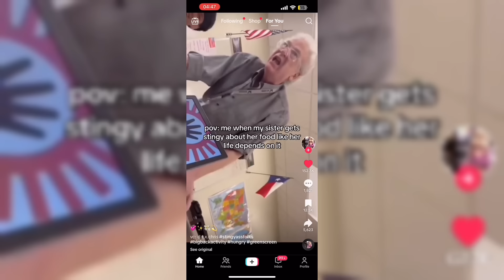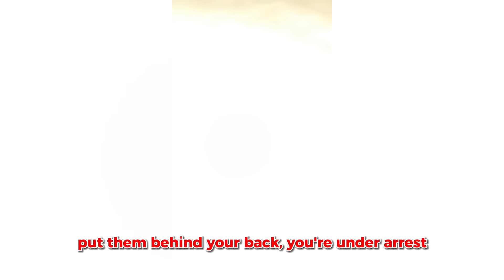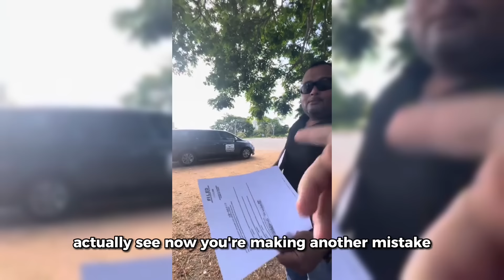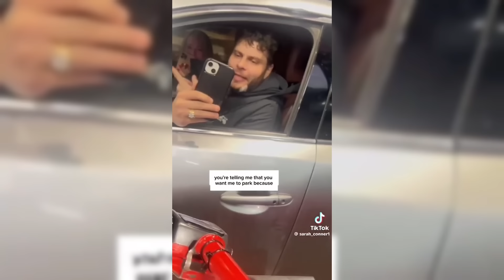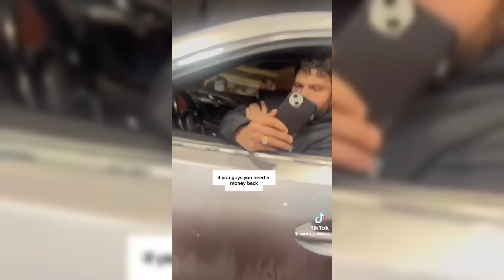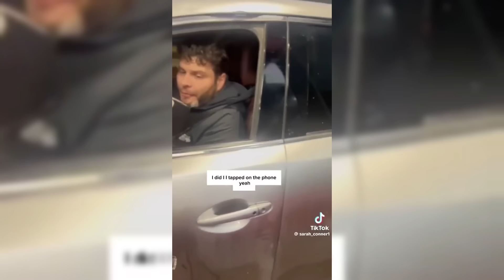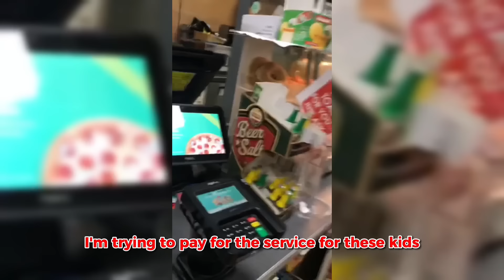Karen Messes With The WRONG Employee.. (INSTANT KARMA)